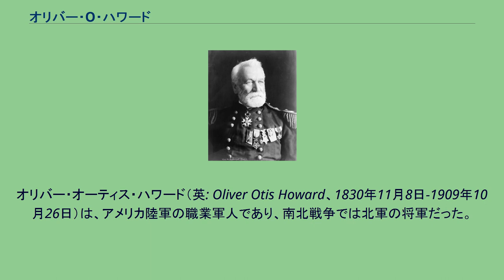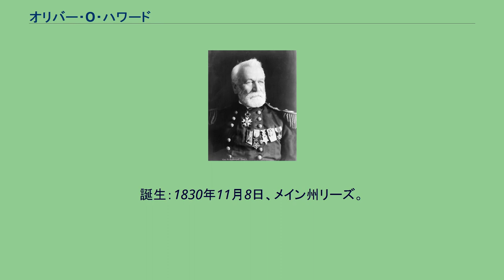オリバー・O・ハワード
オリバー・オーティス・ハワード（英: Oliver Otis Howard、1830年11月8日-1909年10月26日）は、アメリカ陸軍の職業軍人であり、南北戦争では北軍の将軍だった。
軍団指揮官として望んだチャンセラーズヴィルの戦いとゲティスバーグの戦いでは屈辱的な敗北を喫したが、西部戦線に配属されてからはこの挫折から立ち直り、軍団指揮官および一軍指揮官として功績を残した。
戦後、西部で部隊指揮を執り、ネズ・パース族に対する有名な作戦を遂行した。
ハワード大学設立の推進者である。
ハワードはメイン州リーズで、ローランド・ベイリー・ハワードとエリザ・オーティス・ハワード夫妻の息子として生まれた。
父のローランドは農夫であり、ハワードが9歳の時に死んだ。
メイン州モンマスのモンマス・アカデミーとヤーマスのノースヤーマス・アカデミー、リードフィールドのケンツヒル学校で学び、19歳の1850年にボウディン大学を卒業した。
その後、陸軍士官学校に入り、1854年に同期46人中4番目の成績で卒業し、兵站部の名誉少尉に任官された。
ニューヨーク州トロイ近くのウォーターブリート武器庫で勤務し、一時的にメイン州オーガスタのケネベック武器庫で指揮官となった。
1855年、エリザベス・アン・ホワイトと結婚し、7人の子供を持つことになった。
1857年、セミノール戦争のためにフロリダ州に転属となった。
福音派キリスト教会に改宗したのがフロリダの時であり、牧師になるために除隊も考えた。
その宗教指向により、後に「クリスチャン将軍」という渾名も貰った。
1857年にはウェストポイント（陸軍士官学校）に戻って数学教官となり、翌年中尉に昇進した。
サムター要塞の降伏で南北戦争が始まると、牧師になりたいという考えは脇によけて、国のために働く決心をした。
ハワードは第3メイン歩兵連隊の大佐に指名され、第一次ブルランの戦いでは一時的に旅団指揮を執った。
1861年9月3日には准将に昇進し、その旅団の指揮を任された。
半島方面作戦ではジョージ・マクレラン少将のポトマック軍に加わった。
1862年6月1日、フェアオークス（セブンパインズの戦い）で旅団指揮を執っているときに、右腕を2回負傷し、その後切断された（フェアオークスでの英雄的行動に対し1893年に名誉勲章を受けた）。
左腕を失っていたフィリップ・カーニー准将がハワードのもとを訪れ、一緒に手袋を買いに行けると冗談を言った。
ハワードは直ぐに快復できてアンティータムの戦いに参戦し、このときは第2軍団の師団指揮官に昇格した。
1862年11月には少将に昇進し、翌年4月には第11軍団の指揮官となった。
この任務はフランツ・シーゲル少将と交代するものだった。
この軍団は大部分がドイツ人移民で構成されていたので、兵士の多くは英語を話さず、新しい指揮官に不満で、公然とシーゲルの復職を求めた。
ハワードの軍歴では2回大きな挫折を味わったが、その1回目がチャンセラーズヴィルの戦いだった。
1863年5月2日、その軍団はチャンセラーズヴィルの交差点の北西、北軍前線の右翼にあった。
南軍ロバート・E・リー将軍とストーンウォール・ジャクソン中将が大胆な作戦を立てて、ジャクソンの全軍が密かに北軍側面に回り込み攻撃した。
このときポトマック軍を指揮していたジョセフ・フッカー少将からは、ハワード軍団の側面が川のような自然の障害物に接していないために「無防備」であり、南軍がその方向に動いて来るかも知れないと警告を受けていた。
ハワードはその警告への対応を怠り、ジャクソン軍が日暮れ前に攻撃を掛け、第11軍団は潰走し、北軍の作戦に大きな混乱を来してしまった。
ゲティスバーグの戦いの時は、第11軍団が5月の屈辱からまだ立ち直っていないままで、1863年7月1日午後に戦場に到着した。
ハワード指揮下の師団指揮官フランシス・C・バーロー准将の防御線の配置がまずかったために、そこを南軍リチャード・イーウェル中将に付け込まれ、この時も第11軍団は潰走してゲティスバーグの町を通って撤退させられ、多くの兵士が捕虜になった。
町の南、セメタリーヒルで、ハワードは誰が防御軍の指揮を執るかでウィンフィールド・スコット・ハンコック少将と喧嘩になった。
ハンコックはジョージ...